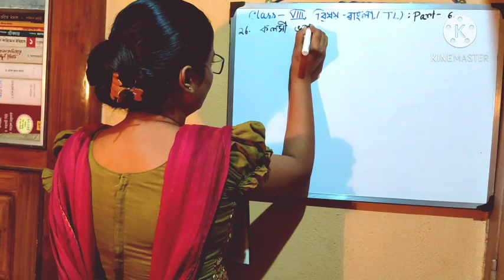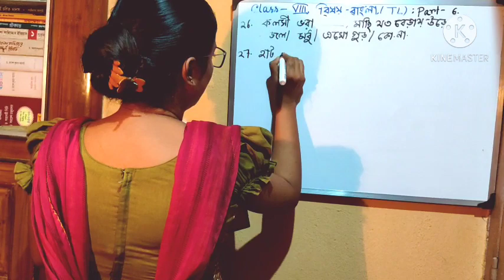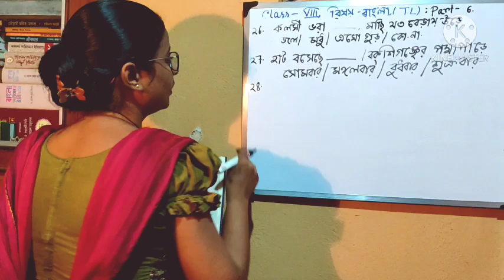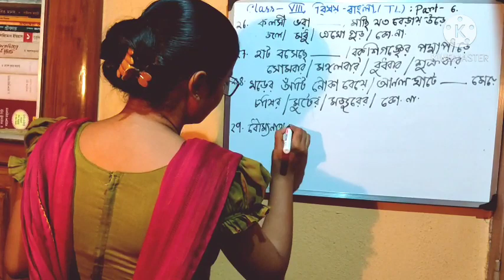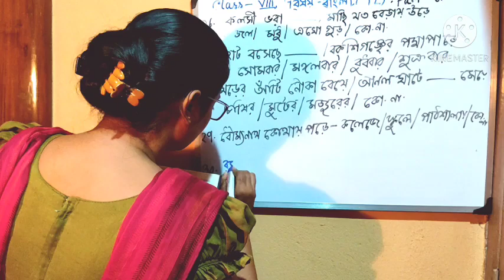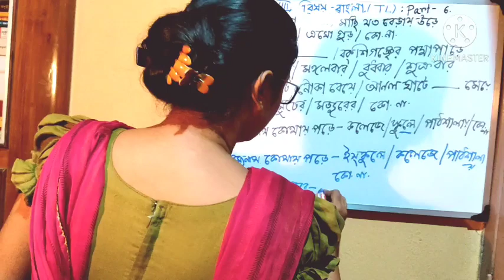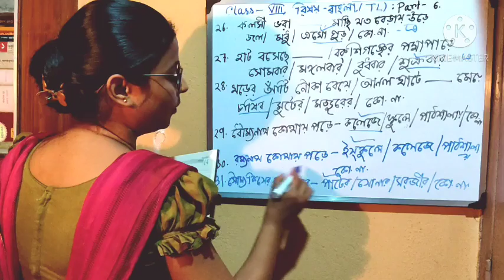Class VIII Bengali TL (TOPIC : REVISION FOR PT 1, PART 6)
Teacher : Kritidipa Dey